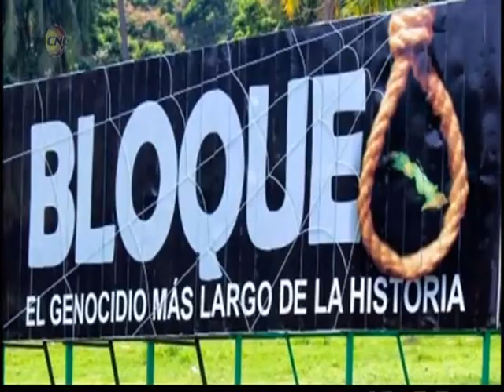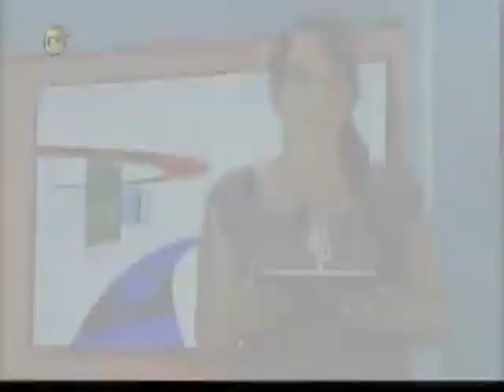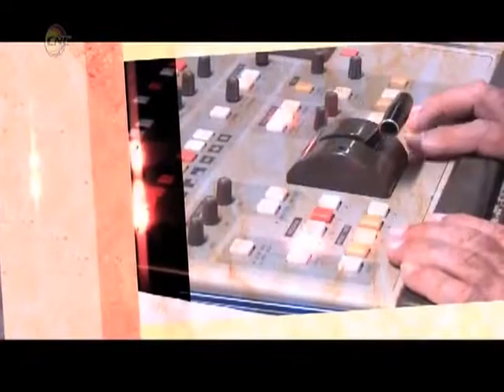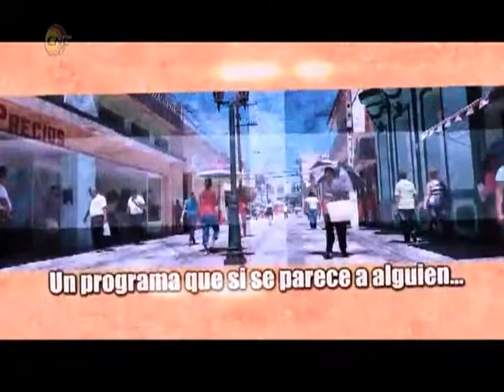Boletín Informativo y Programa Frecuencia 12 (12 de septiembre de 2019)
A continuación les compartimos nuestra transmisión de mediodía correspondiente a hoy 12 de septiembre de 2019. En nuestra emisión de hoy se ofrecen detalles sobre las medidas que se adoptan en la provincia a raíz de la situación energética que vive el país.